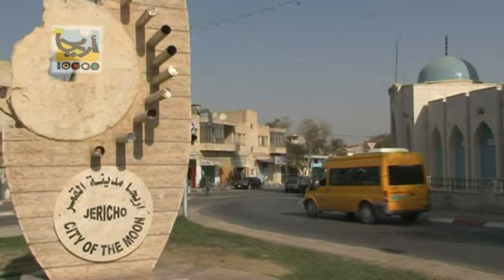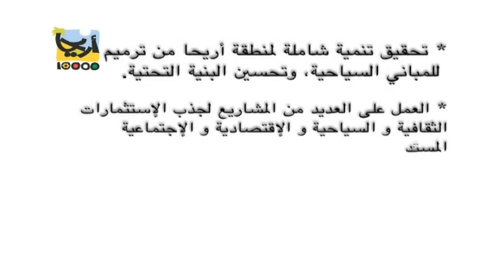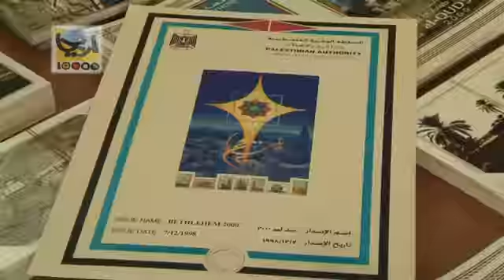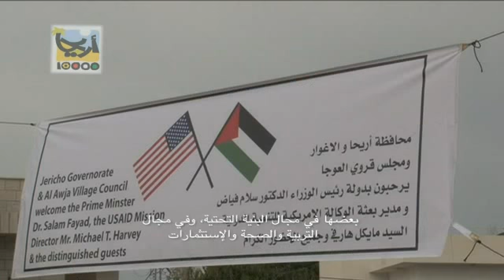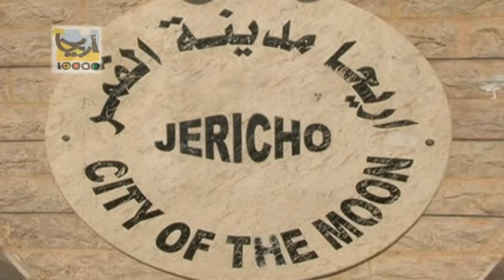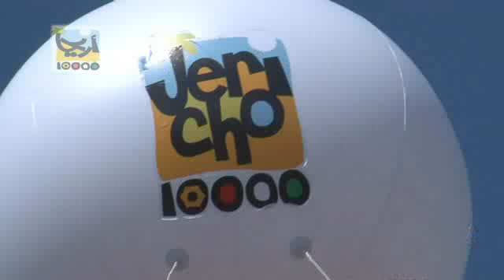اريحا 10000 عام مدينة القمر | Jericho 10000 years